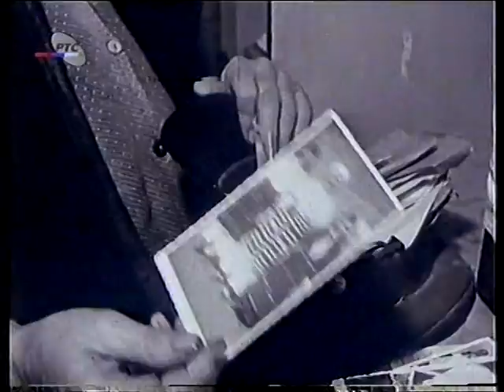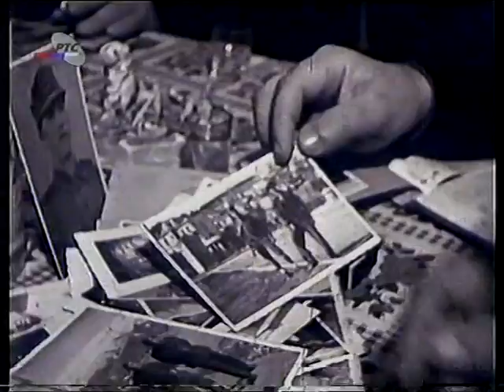Ohrid, Struga, Belcista i Globocica 1968 god III del ( palmkd )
Emisija Karavan Ohridsko Struski region 1968 god III del Postavil Paunkoski Ljupco